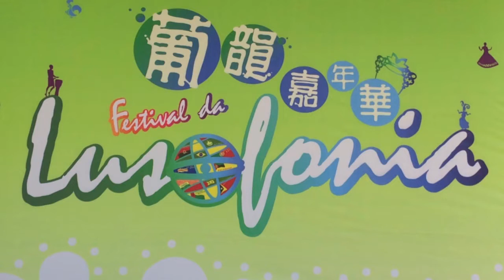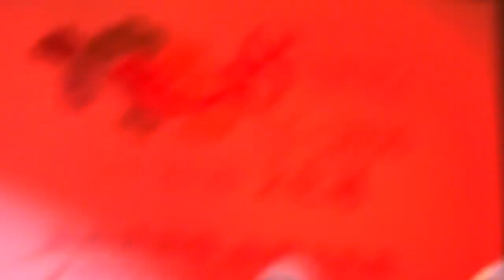Latin Connection - live in Macau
Festival da Macau